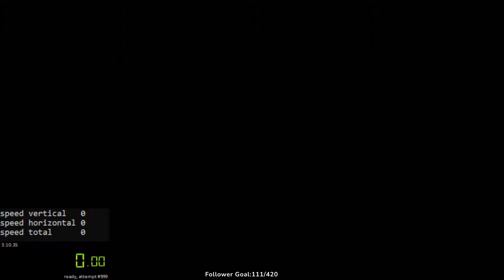EXO ONE GNOWEE SPEEDRUN 2:06.75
We take those.